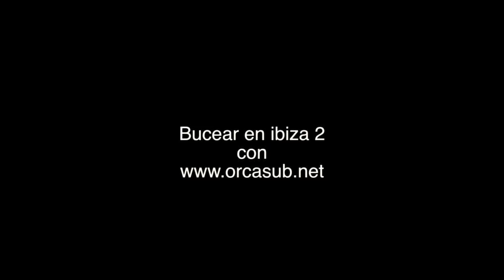bucear en ibiza (capitulo 2)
Bucear en Ibiza (capitulo 2), con segundo capitulo de la serie llamada (bucear en Ibiza), Grabado y editado por Toni Tur,